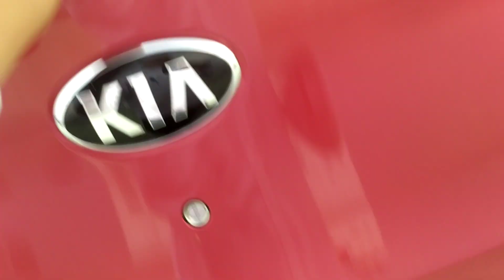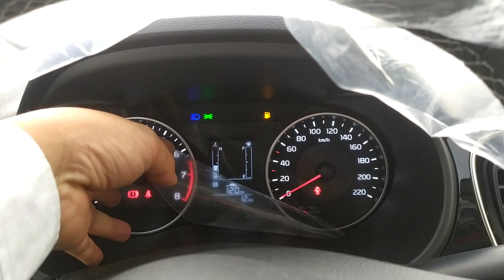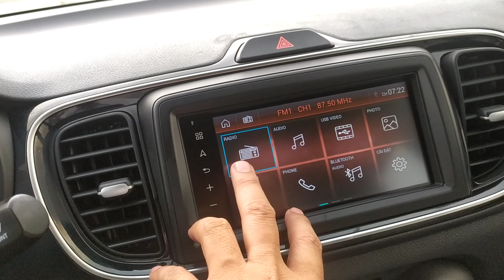🚖🚖🚖 KIA SOLUTO 2020 TĂNG THÊM ƯU ĐÃI HÚT KHÁCH TRONG THÁNG 6. ☎️ GỌI NGAY 0903567634